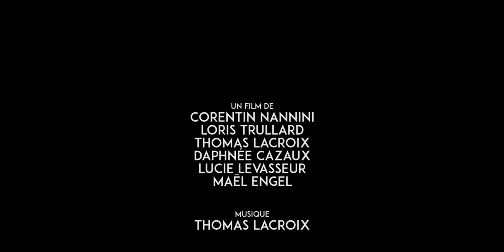DOLLYWOOD - Horizon - 24h de réalisation 2017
DOLLYWOOD - 2017